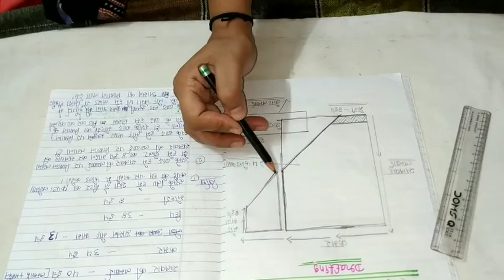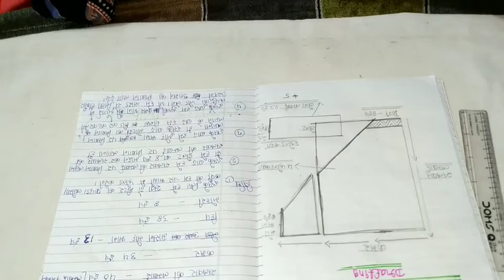पटियाला सलवार ड्राफ्टिंग।। Online silai class।।(theory class)।सिलाईसीखे हिंदी में।silai file।class10